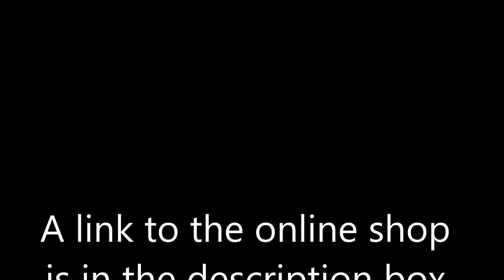Showcase of Ovahill (my original art on wonderful products)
More of my art designs and other products can be found here ...

Ovahill is my brand and shop front at REDBUBBLE. A great company for artists like myself and people looking for high quality products designed with original art that can hit you in the heart.